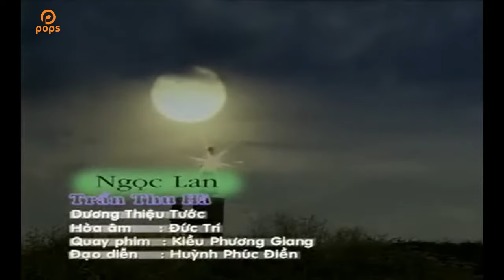Ngọc Lan - Trần Thu Hà [Official]